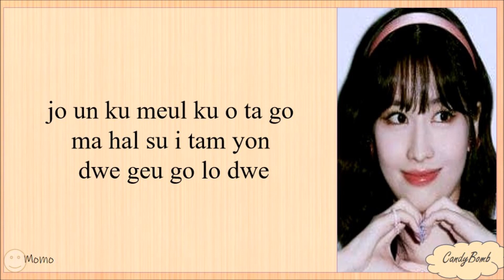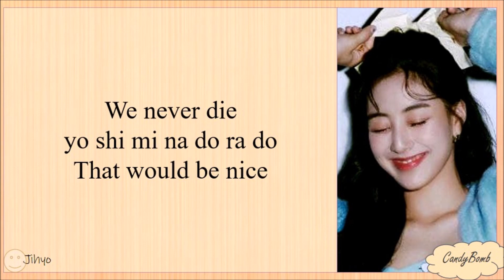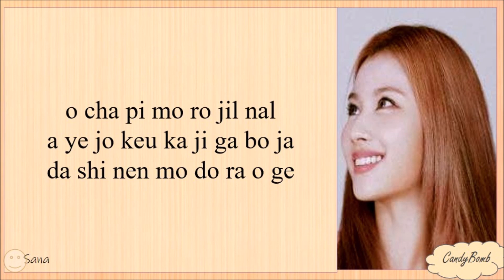TWICE 'LAST WALTZ' EASY LYRICS